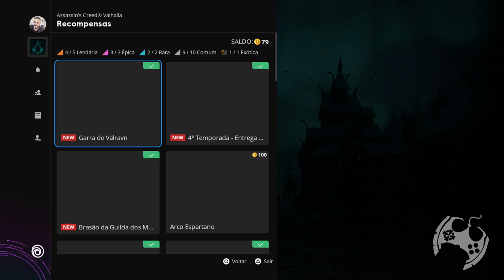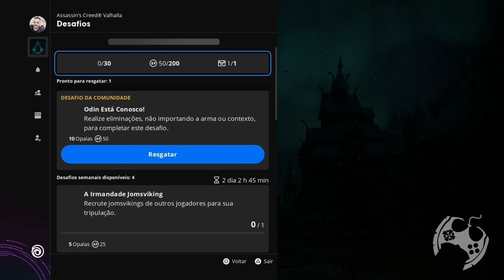ITENS DA SEMANA EM ASSASSIN'S CREED VALHALLA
ITENS DA SEMANA EM ASSASSIN'S CREED VALHALLA.mp4
E cá estamos mais uma vez para dar aquela SAPIADA nos itens da semana em Assassin's Creed Valhalla.

🏷 Assassin's Creed: The Complete Visual History
Temos um Grupo de Ofertas no Telegram!

🔻🔻 CONECTE-SE COMIGO 🔻🔻

- Jogue comigo
- Emotes únicos
- Grupo exclusivo no WPP e muito mais!!!

Kallil Augusto